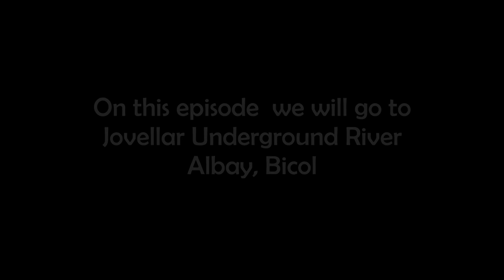Bicol Travel: JOVELLAR UNDERGROUND RIVER And ATV RIDE IN BICOL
Waazup guys , due to pandemic is still around,  I just want to share  this trip we had in Bicol. Travel 2017.
I'm not yet Vlogger or Youtuber during that year.
Thanks and Keep safe